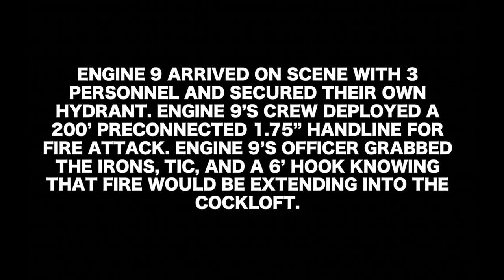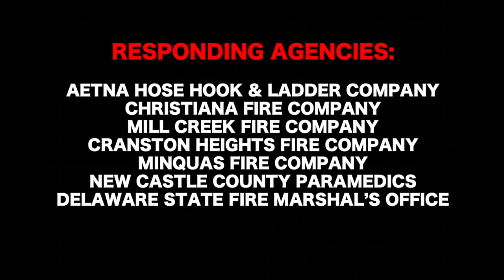Cooper's Place Apartment Fire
On 5/15/2021 at 0825 hours the Aetna Hose, Hook & Ladder Company and mutual aid responded to 144 Chestnut Crossing Drive in Newark, Delaware for an apartment fire.  Crews arrived to find fire showing from the 3rd floor of a 3-story apartment building.  This footage shows the response and initial actions of Engine 9's crew.  Staffed with 3 personnel, the crew established their own water supply, deployed a hand line for fire attack, forced entry, and controlled the fire.  This video illustrates how a short-staffed engine company can still be effective with a disciplined and well trained crew.